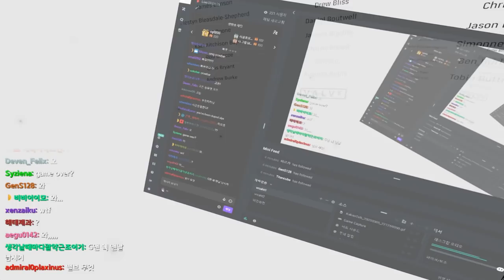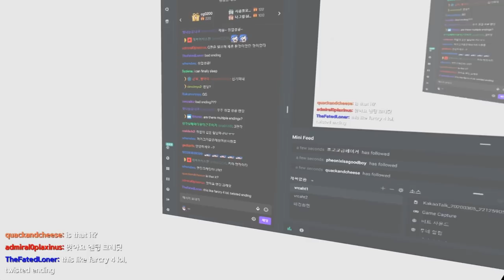😱 FULL ENDING AND POST - CREDIT SCENE 【 Half-Life : Alyx VR 】